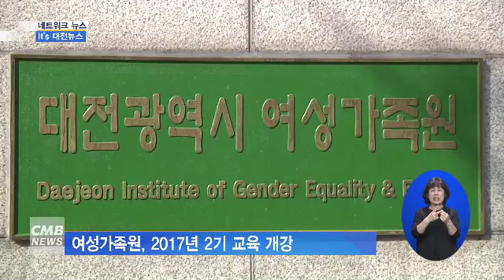[대전뉴스][리포트] 가정의 달 5월, 주말축제 ‘풍성’